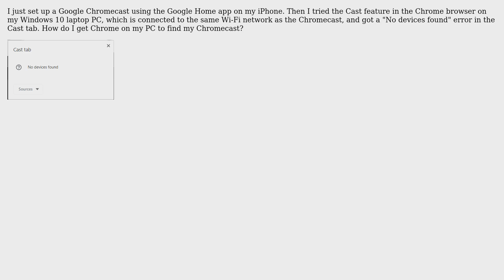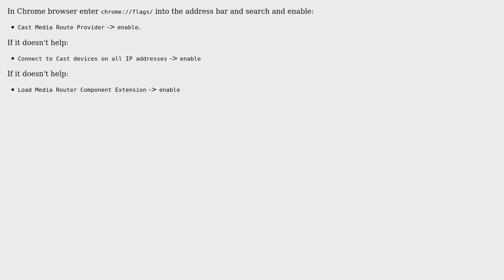Chrome browser says "No devices found" when I try to cast to a Chromecast (2 Solutions!!)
Chrome browser says "No devices found" when I try to cast to a Chromecast

With thanks & praise to God, and with thanks to the many people who have made this project possible! | Content (except music & images) licensed under cc by-sa 3.0 | Music | Images & others | With thanks to user pacoverflow user Frank Breitling and the Stack Exchange Network Trademarks are property of their respective owners. You are responsible for your own actions.